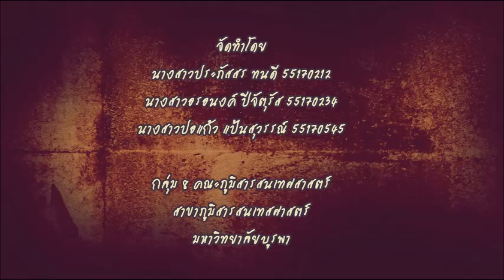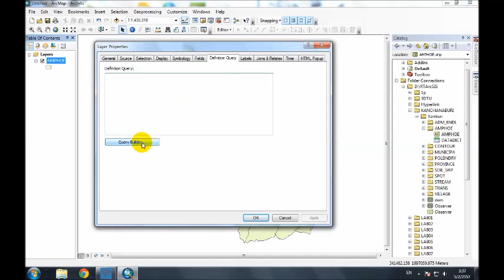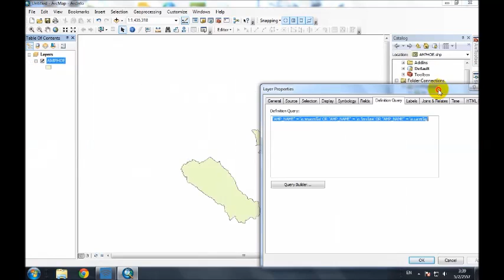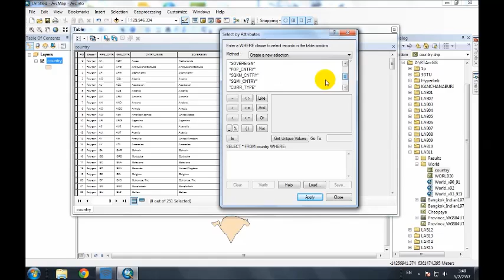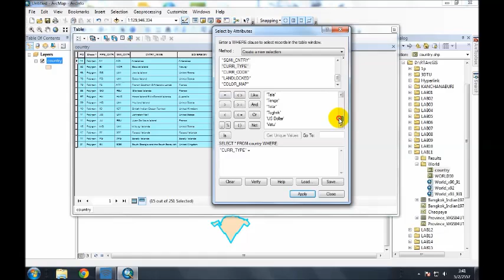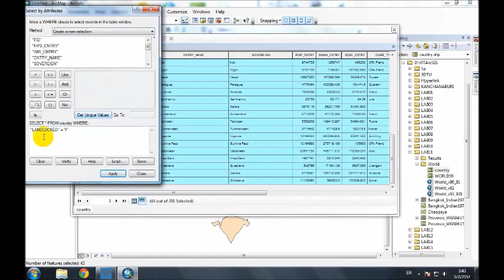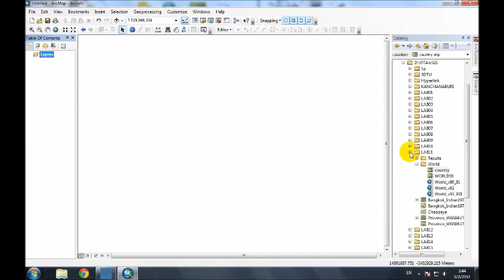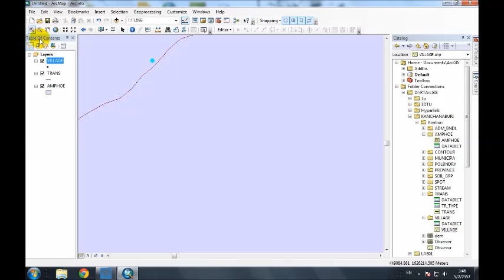การสอบถามข้อมูล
การใช้ประโยชน์โปรแกรม ArcMap 10
เสนอ อาจารย์ ดร.ณรงค์ พลีรักษ์
นางสาวประภัสสร ทนดี 55170212
นางสาวอรอนงค์ ปีจัตุรัส 55170234
นางสาวปอแก้ว แป้นสุวรรณ์ 55170545
กลุ่ม 8 คณะภูมิสารสนเทศสาสตร์
สาขาภูมิสารสนเทสศาสตร์
มหาวิทยาลัยบูรพา